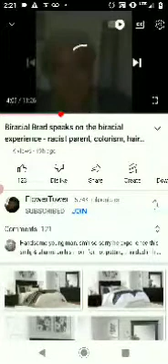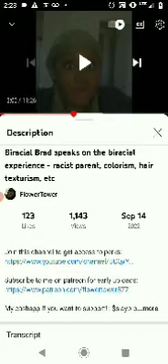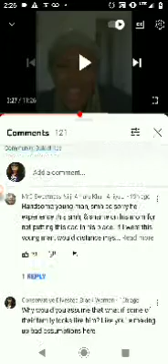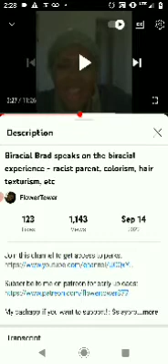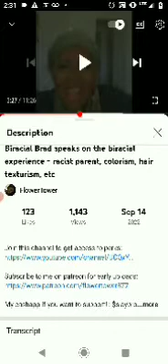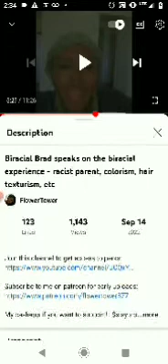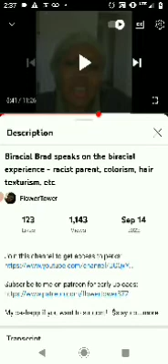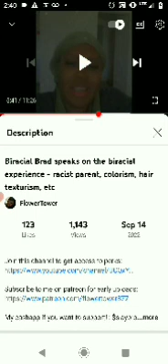Ds black people have called me the n word more times than white people